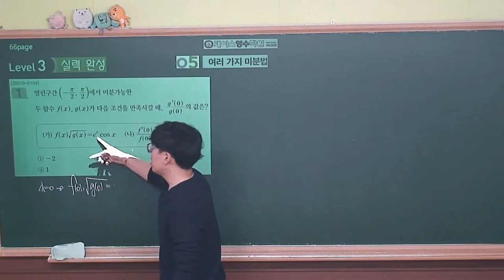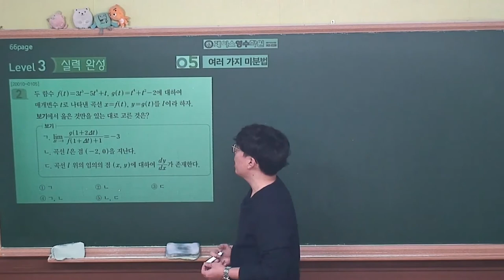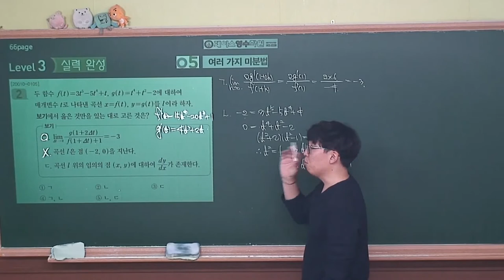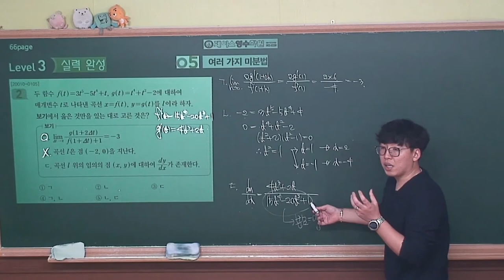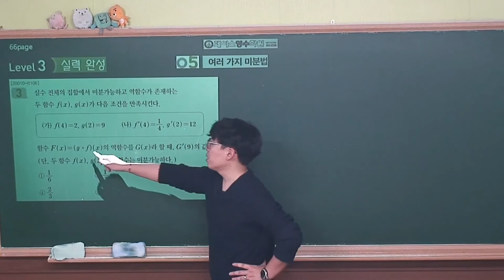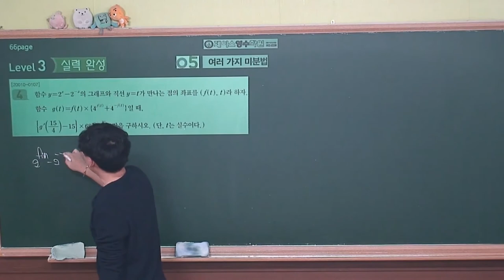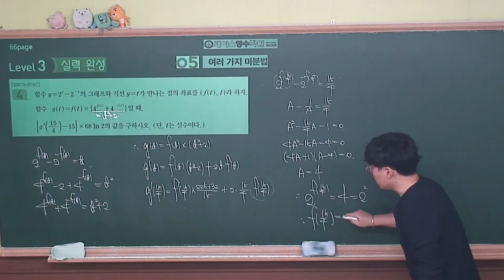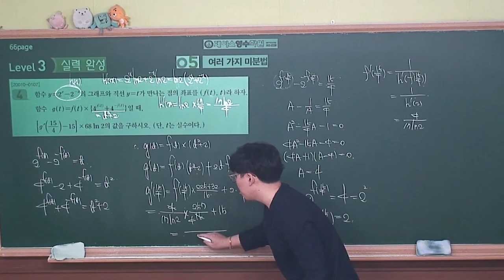[2021 EBS 수능특강 수학영역-미적분] 5.여러가지 미분법 Level3